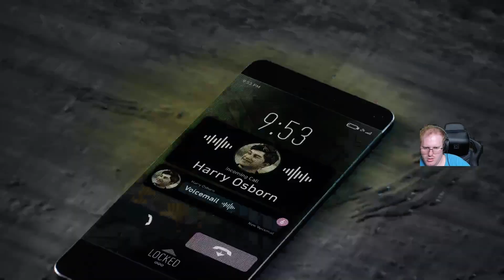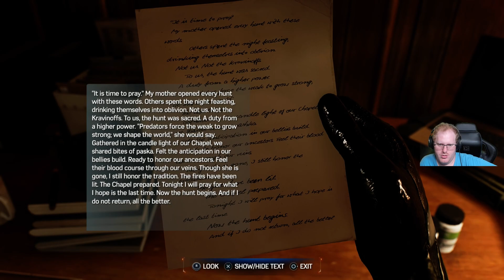Now We Must Fight! - Spider-Man 2